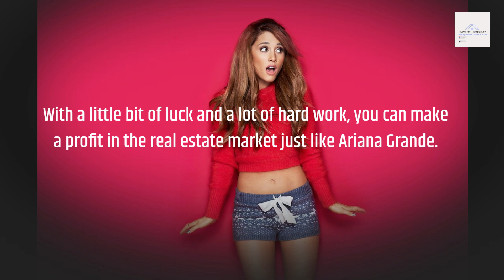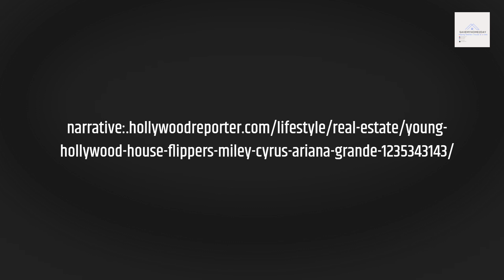House Flipping Like Ariana Grande | Transforming Houses with Style and Flair | Save My Home 2 Day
House flipping has become an increasingly popular way to make a profit in the real estate market. With the right strategy and a bit of luck, anyone can turn a run-down property into a profitable investment. Ariana Grande, the pop superstar, has been known to dabble in house flipping herself, and here are four ways you too can flip a house for a profit.